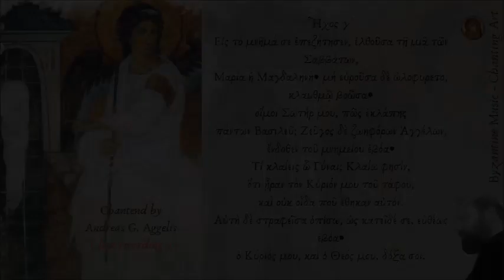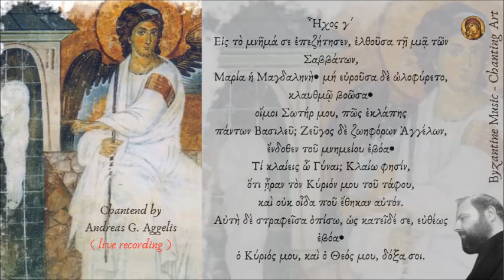ΗΧΟΣ Γ' ( Οκτώηχος ) ΕΙΣ ΤΟ ΜΝΗΜΑ ΣΕ ΕΠΕΖΗΤΗΣΕΝ - ΣΤΙΧΗΡΟ (Ανατολικό) ΤΩΝ ΑΙΝΩΝ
Ζωντανή Ηχογράφηση 11/02/24 στον Ι.Ναό Αγίου Δημητρίου Αγρινίου.
ΚΥΡΙΑΚΗ ΙΣΤ' ΜΑΤΘΑΙΟΥ - ΗΧΟΣ ΤΡΙΤΟΣ,
Ιερουργούντος του Θεοφιλεστάτου Επισκόπου Μπουκόμπας και Δυτικής Ταναζανίας κ. ΧΡΥΣΟΣΤΟΜΟΥ.

* Την Επιμέλεια/επεξεργασία του ήχου &
του εξωφύλλου του βίντεο,
είχε ο Ανδρέας Αγγελής.

Αndreas Aggelis
Byzantine Music - Chanting Art

Σας ευχόμαστε καλή ακρόαση!

Επιτρέπουμε ελεύθερη δημοσίευση σε κάθε σχόλιο το οποίο είναι σχετικό με το θέμα στο οποίο αναφέρεται στο βίντεο. Ο καθένας έχει το δικαίωμα να εκφράζει ελεύθερα τις απόψεις του. Ωστόσο, αυτό δεν σημαίνει ότι υιοθετούμε τις απόψεις αυτές και διατηρούμε το δικαίωμα να μην δημοσιεύουμε συκοφαντικά ή υβριστικά σχόλια όπου τα εντοπίζουμε. Σε κάθε περίπτωση ο καθένας φέρει την ευθύνη των όσων γράφει και Τo Κανάλι μας δε φέρει ουδεμία νομική ή άλλη ευθύνη.

Ο ΔΙΑΧΕΙΡΙΣΤΗΣ - ΥΠΕΥΘΥΝΟΣ ΤΟΥ ΚΑΝΑΛΙΟΥ
 ΒΥΖΑΝΤΙΝΕ ΜUSIC OF THE GREEK ORTHODOX CHURCH
Αndreas Aggelis